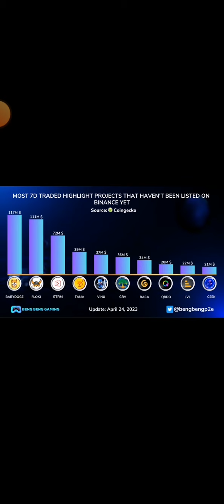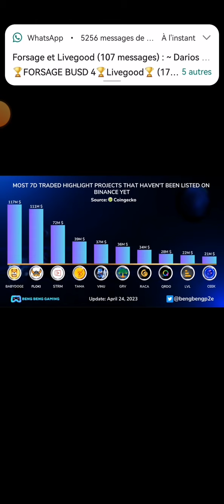[babydoge] plus de 117 M$ en 7 jours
🔵 AVIVE WORLD ($VV) MINING ⛏ APP

🚨🚨NE MANQUEZ PAS CE PROJET VIRAL🚨🚨

🔥🔥 AVIVE ( même que Satoshi Core et distribution gratuite BTC )

✅ Nouveau projet Blockchain Web3 TGV
✅ Preuve de mise en réseau ( PON )
✅ Exploitation de géolocalisation⛏
✅ Technologie zkSNARK avec (L0, L1, L2) + système Soul-SBT + blockchain d'algorithme de consensus (PoN + DPoS)
✅ Récompenses BTC gratuites
✅ Pas de publicité
✅ Bloc de récompense
✅ Bonus d'échange quotidien de hachage et de carte-cadeau

📌Aucun KYC n'est requis pour miner.
📌Juste un nouveau projet

🔘 COMMENT CRÉER UN COMPTE❓

⏩ Code d'invitation :  c6fp5a

✅️ Inscrivez-vous par e-mail
✅️ Vérification OTP par e-mail
✅️ Télécharger l'application

✅️ Mettez le même email

✅️ Entrez OTP

✅️ Cliquez sur « initier un airdrop gratuit » pour lancer le minage ⛏ automatiquement !

✅ Maintenant tu es prêt à miner ⛏